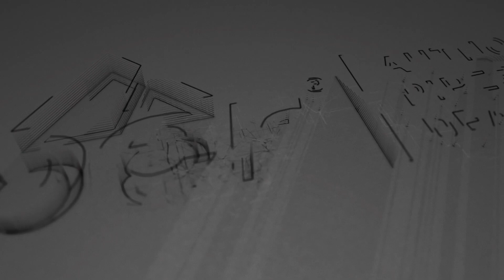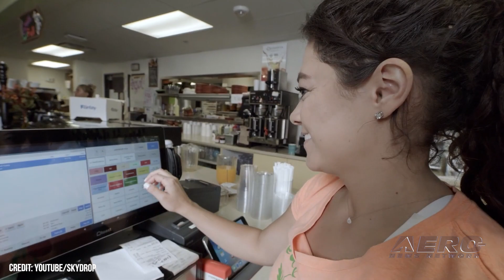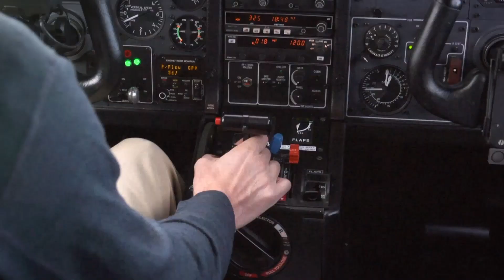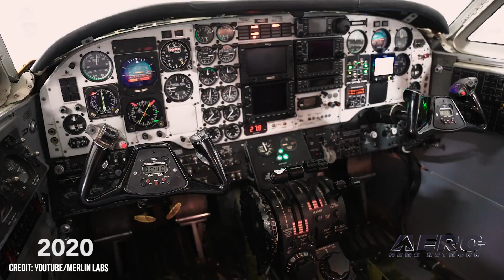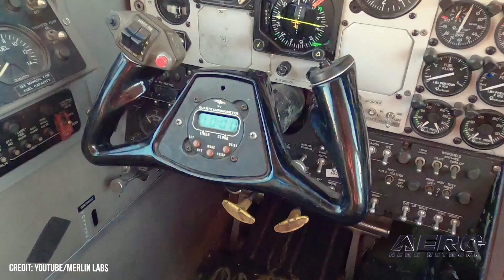Airborne-NextGen 04.18.23: Starship!, SkyDrop in NZ, Merlin Autonomous Flights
Also: VFS Enjoys Growth, Airlines V Rockets, MQ-20 UAS, New Bell Prez

The FAA has granted SpaceX final regulatory approval to carry out the first orbital flight test of the company’s Starship super-heavy-lift launch vehicle. The inaugural space-flight MAY see the Starship SN24 prototype blasted spaceward atop SpaceX’s Super Heavy Booster-7 later this week after a halted attempt on Monday. The mission will launch from SpaceX’s Starbase facility in Boca Chica, Texas. SkyDrop, neé Flirtey, has obtained its Part 102 approval from the New Zealand CAA to launch the firm's first drone hub in Huntly, New Zealand. The new location will allow them to provide “live store to door drone delivery” in the country, operating BVLOS in a revenue-generating manner. The FAA has awarded Merlin a $1-million contract for purpose of demonstrating the capabilities of its Merlin Pilot product under the auspices of onboard safety pilots. Flight-testing of the autonomous flight system will be conducted along three test routes, the entirety of which originate from the University of Alaska Fairbanks’s  FAA-designated UAS test site. The flights will be conducted in cooperation with Everts Air Cargo. All this -- and MORE in today's episode of Airborne-NextGen!!!

Airborne-NextGen 04.11.23 is chock full of info in this Weekly News Episode, Tuesday, April 11th, 2023... Presented by Aero-TV veteran videographer and Airborne Hosts Holland Lee, Sophie Hurlock, Brianne Cross, Christopher Odom, and Laura Hutson, and is supported by ANN CEO/Editor-In-Chief Jim Campbell, and Chief Videographer Nathan Cremisino, this episode covers:

First Orbital Flight of SpaceX’s Starship Imminent
SkyDrop Obtains New Zealand Approval for Drone Delivery Hub
Merlin to Vet Autonomous Flight System
VFS Enjoys Continuing Growth in 2023
Airline Complaints Compel FAA to Delay Space Launches
General Atomics Flies MQ-20 UAS via LEO SATCOM Datalink
Lisa Atherton Named Bell Helicopter President & CEO